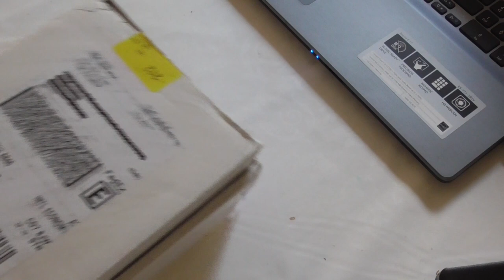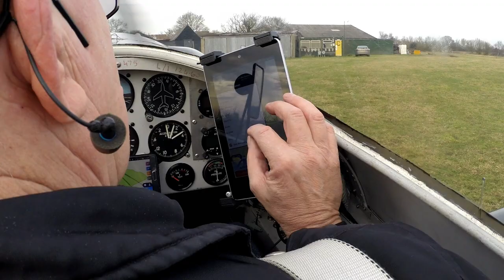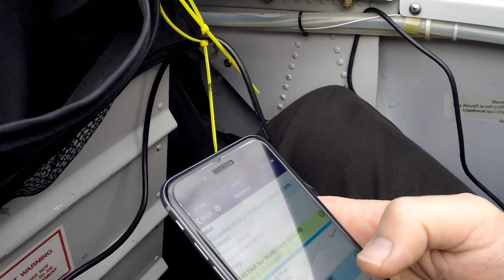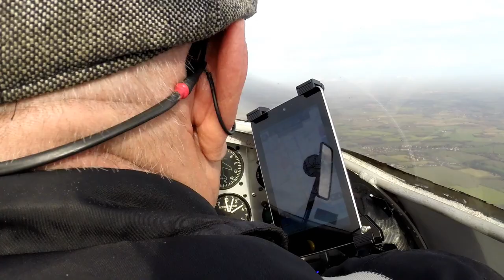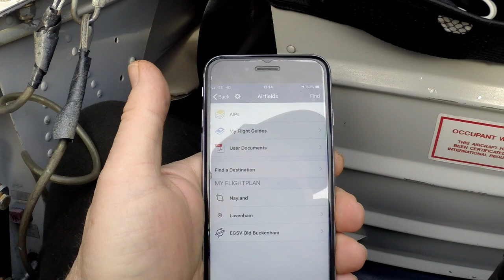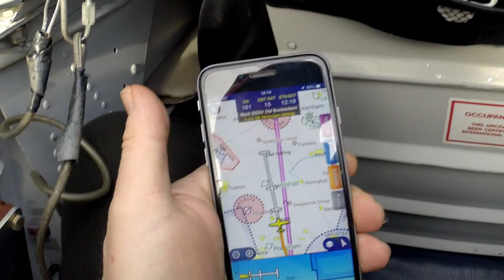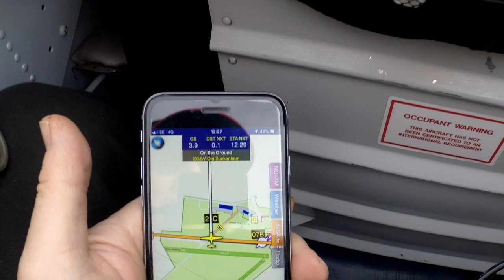RV4 Call-out to Old Buck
Return of the Clarity Aloft headset and a back seat ride to Old Buckenham with John. John is a licenced LAA engineer and had been asked by Rob to check on a leak in his aircraft which he has based there.

Camera:
Go Pro Hero 3+ filming at 1080 narrow @ 30fps
iPhone 6
Sound Recording directly onto the Go Pro via plug in lead

and a short clip of 'Last of the Summer Wine' by Ronnie Hazelhurst.